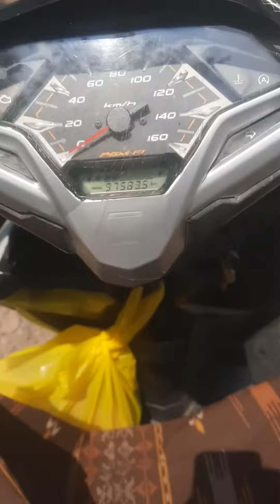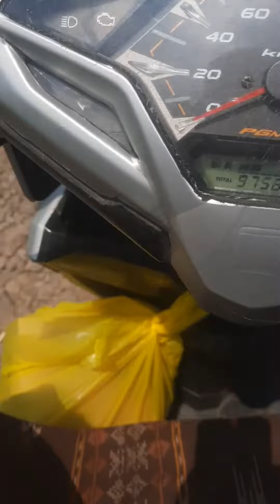Vlog || ketika anak hadrah undangan pagi-pagi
sehat selalu dan sukses selalu ya kalian